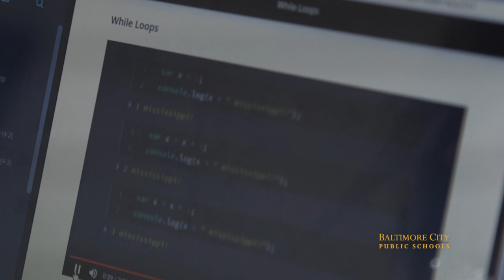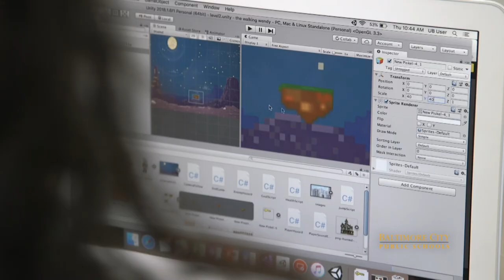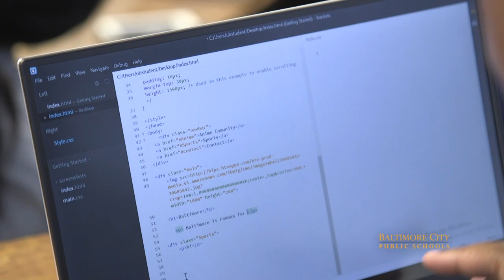Coding with CodeWorks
During the summer, student media team reporter Jacqueline Hammett made a visit to CodeWorks, a program that pays students to learn about coding, animation, and website building.  Check it out!